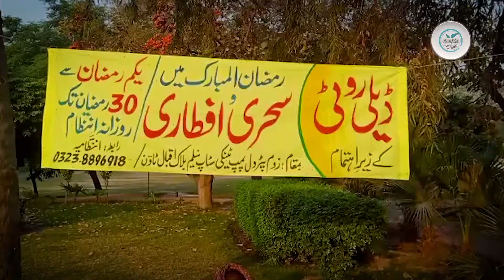Daily Roti | Free Dastarkhawan | Free Sehri or Iftari | Sohail Javaid Foodie Plate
Siddique Ahmed run “Muft Roti Free Dastarkhawan” in Lahore and serves the unprivileged people with the help of his children. He providing quality meals three times a day. They have a different menu For 7 days of the week. Around 300 plus people eat their meal at this Dastarkhawan in a single shift. In a Ramzan Siddique Ahmad give a Free “Sehri and Iftari” to every one. Almost more than 300 people daily do Sehri and Iftari from their “Daily Roti Free Dastarkhwan”. Foodie Plate anchor Sohail Javaid has interviewed him. How he manage it all and what is their motivation behind it, Let us know in this video.

In this channel, you'll find Yummy and Satisfying Tasty Desi & Fast Food. Pakistan's Largest Food Street Recipe, Dishes and many more you can watch in this channel. Desi & Fast Food world With Foodie Plate Channel. Where you can see interesting and yummy videos.